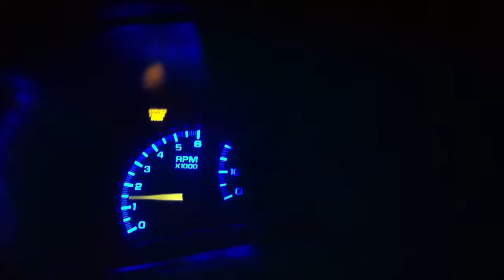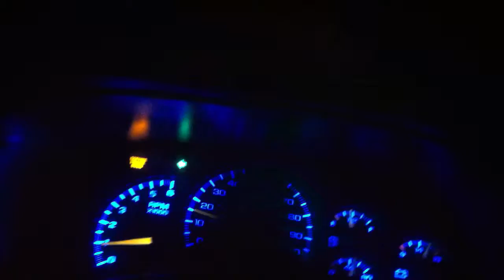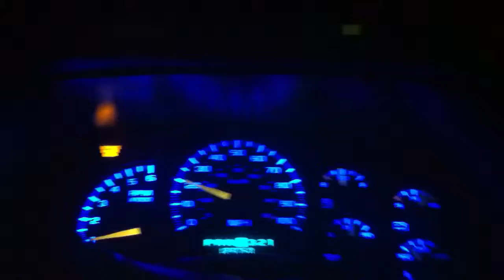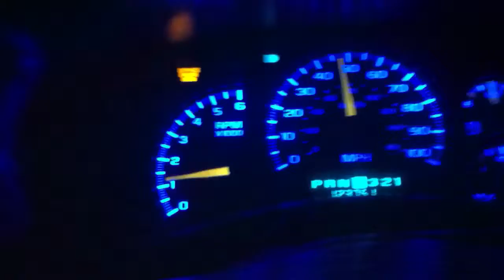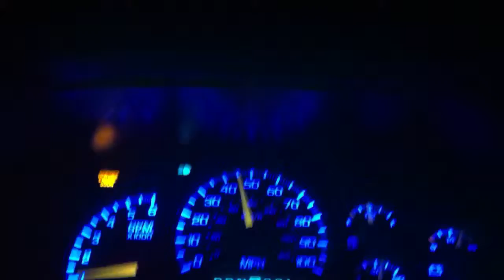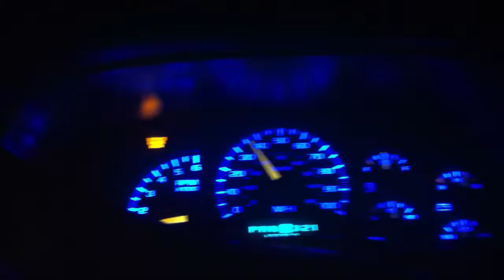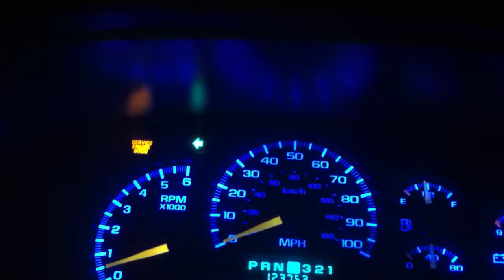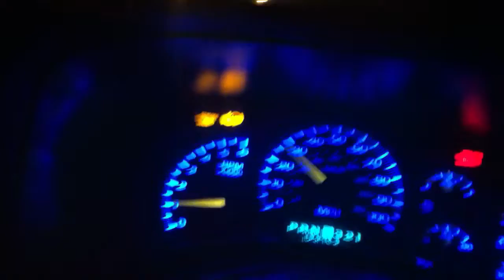Why you don't post your problems on social media